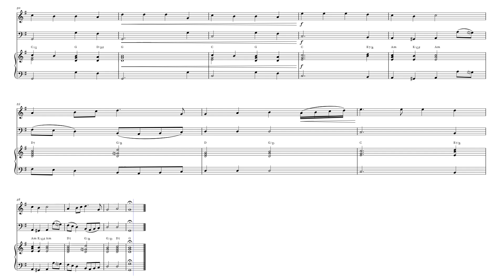Christmas Carol - Violin, Cello & Piano | Hark! The Herald Angels Sing Sheet Music (Version 2)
Explore the sheet music for "Hark! The Herald Angels Sing," a timeless Christmas carol arranged for violin, cello, and piano. This elegant holiday sheet music blends Felix Mendelssohn's classic melody with warm and rich harmonies, making it perfect for Christmas performances, church services, and seasonal events. Whether you're performing at a concert or a holiday gathering, this arrangement will bring beauty and tradition to your repertoire.

Purchase and download the sheet music for "Hark! The Herald Angels Sing" arranged for violin, cello, and piano today, and start practicing this beloved carol. Add this classic Christmas carol to your holiday music collection.